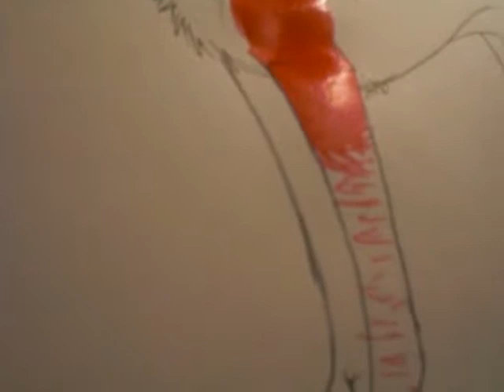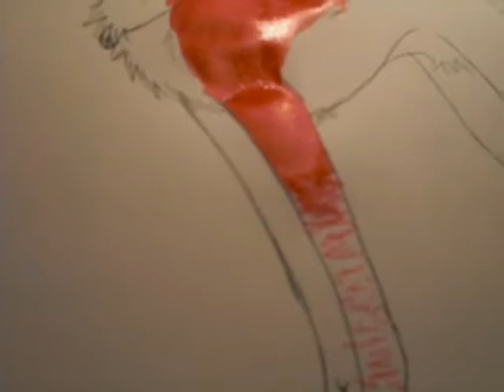Inking.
Plus also singing because I do that. Don't be hatin on my voice.